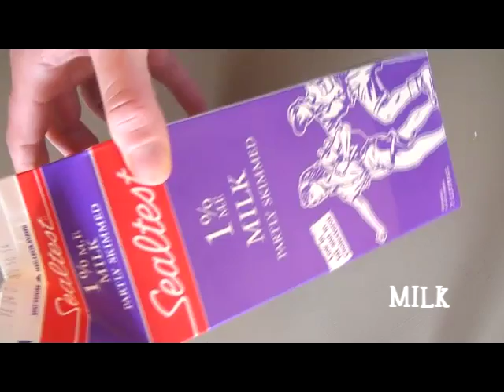How to make cereal - A CKSY Easy Video!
Chris from CK Mornings dives into the world of cooking...well...kind of. He's no chef - but he does make it look EASY!